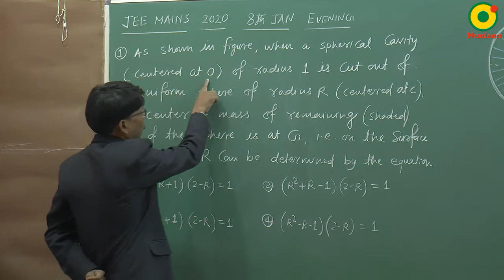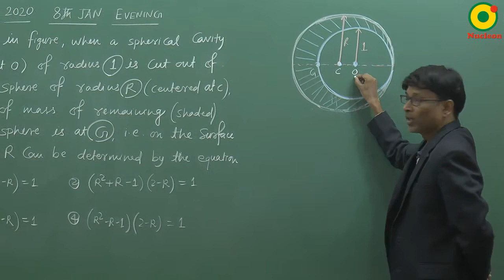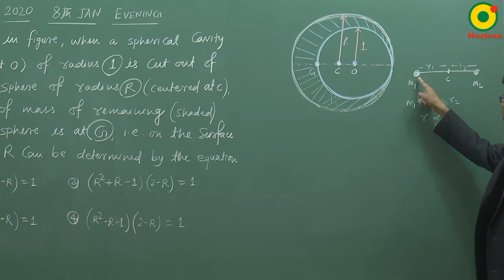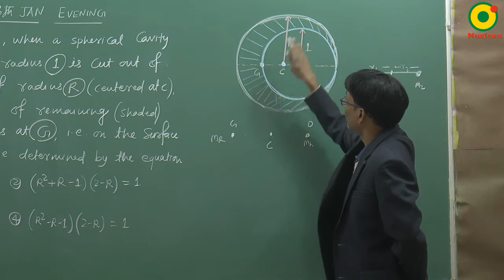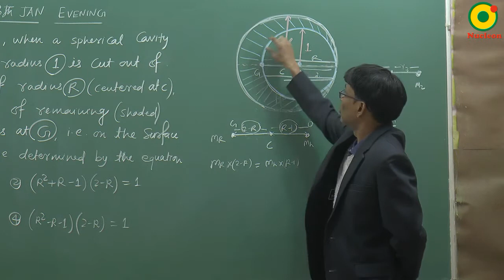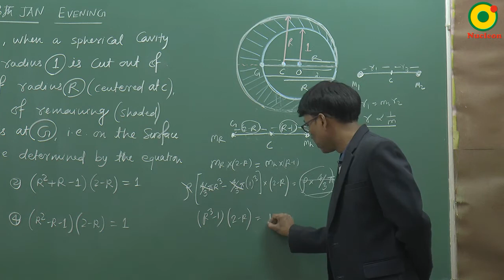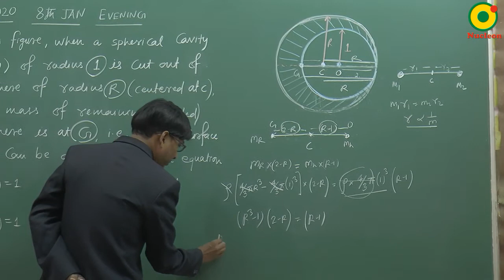JEE MAIN 2020 Center of mass 04 (8 Jan S2) By SSI Sir B.Tech IIT Delhi